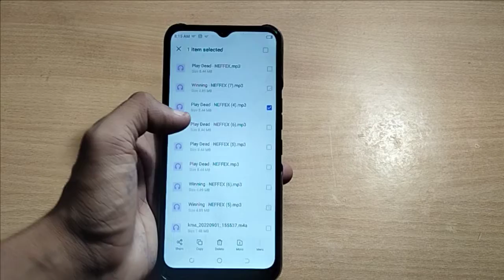how to file transfer techno mobile